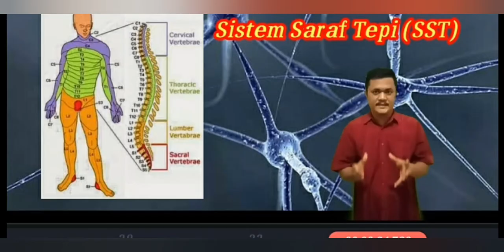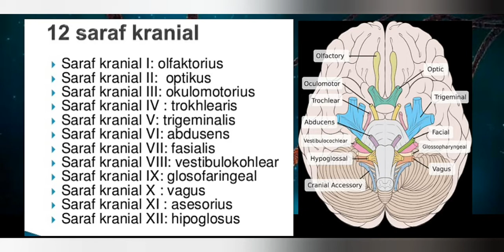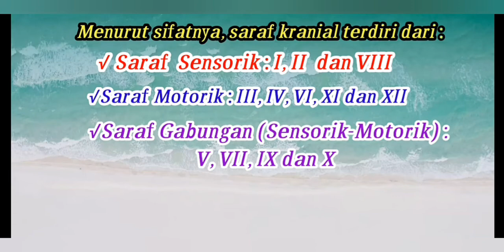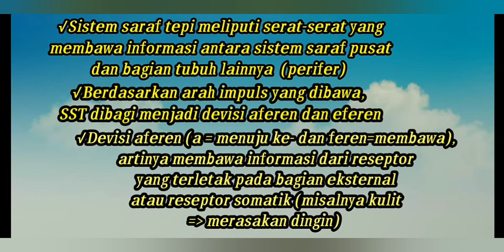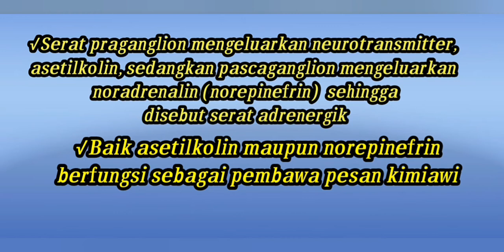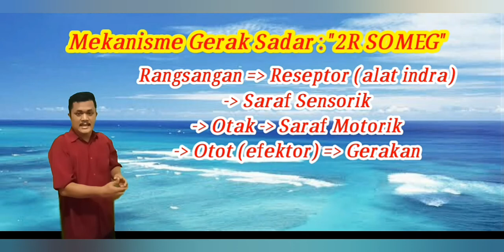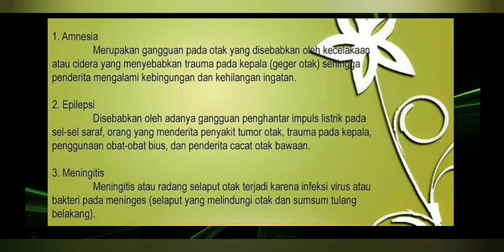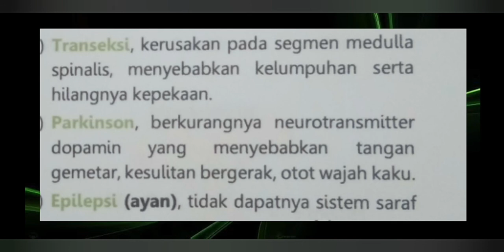Sister Saraf Tepi & Gangguan Sistem Saraf Kelas XI Pert 15